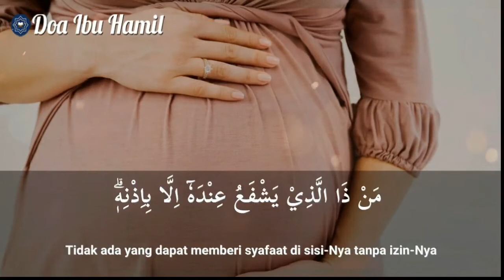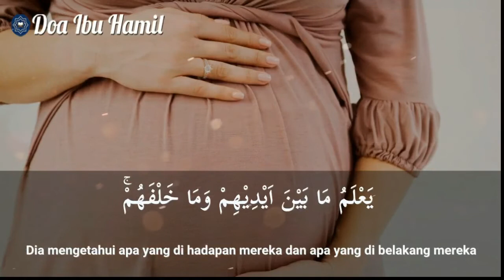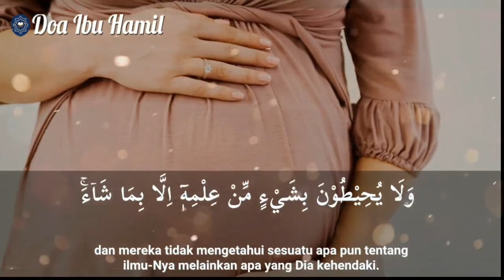Ruqyah Ayat Kursi Program Hamil & Ibu Hamil Agar Ibu dan Janin Sehat, Terhindar dari Gangguan Jin 🤲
Mendengarkan dan membaca ayat kursi setiap hari untuk ibu hamil dapat mejnadi amalan baik saat sedang hamil. Bunda dapat mendearkan dan sekaligus membacanya tiga kali saat pagi, siang dan sore hari, selain itu juga dapat diamalkan setelah selesai sholat fardhu dan sebelum tidur. Inshaa allah akan membuat ibu dan janin yang dikandung mendapatkan ketenangan dalam hati dan tidak merasa cemas yang berlebihan

Doa Ibu Hamil adalah sebuah chanel yang berisi doa untuk cepat hamil, bacaan doa untuk ibu hamil, doa ibu hamil agar bayi sehat sempurna, doa ibu hamil untuk anak dalam kandungan, doa ibu hamil untuk janin, bacaan Al-Qur'an, kumpulan doa dan hal bermanfaat lainnya. konten doa yang kami sajikan adalah audio asli kami sendiri dengan video beresolusi tinggi.

PERHATIAN!!!
Kami tidak mengizinkan dan tidak meridhoi kepada siapapun anda untuk menggunakan kembali (reupload) sebagian atau seluruhnya atau mengedit audio dan video dari channel Doa Ibu Hamil!

Agar kami bisa terus memberikan konten-konten yang bermanfaat